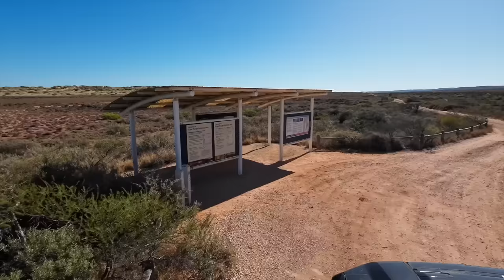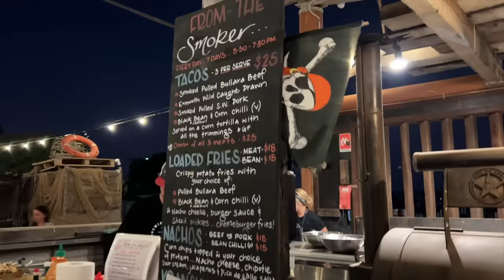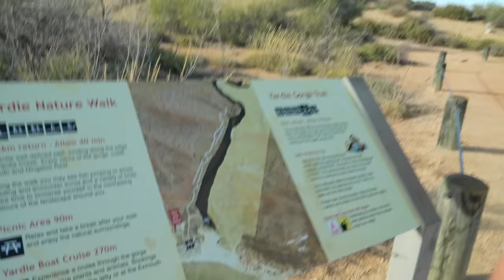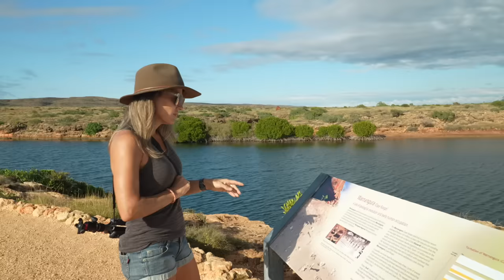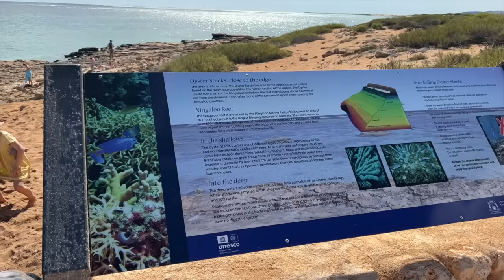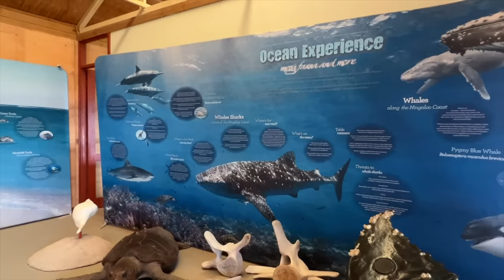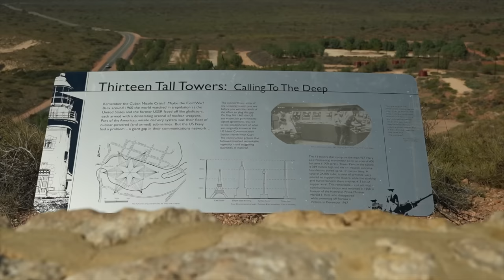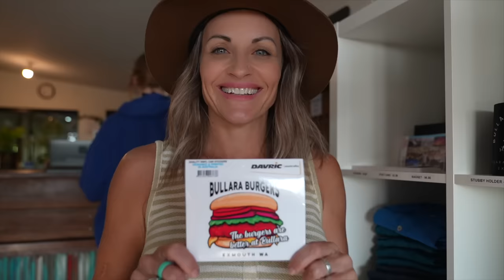EXMOUTH ROCKS! BEERS | BOGGED | HIKING | FISHING | SQUID INKED | CHARLES KNIFE CANYON | YARDIE CREEK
Happy Sunday! This week we get up to mischief in one of the most well known and most loved coastal towns on Western Australia’s North West Cape, Exmouth!  We're all about real experiences, so here's what went down:

First up, we had to get to Exmouth from 14 Mile. We the 24kms of dirt  and were happy to lend a hand to some guys who got stuck on the boggy, corrugated track. We copped a few pinstripes and nearly got bogged ourselves! Next, we take on the Yardie Creek crossing, and guess what? It's dry. No soggy surprises this time!

We also hit the water with our mates Deryck & Jayde in their tinny, going squidding & fishing. Things get a bit messy when we get sprayed with squid ink when Jayde reels in a stonker, and we also reel in some super colorful fish. 🐠

Don't miss our hike along the stunning Yardie Creek trail. It's a breath of fresh air in every sense and the rock wallabies are so cute! And yes, Chris wear shoes 😅

And for a slice of serenity, we catch the sunrise at Charles Knife Gorge - well worth waking up at ‘dark o clock!’. You won't believe the views!

Now, here's the fun part – Chris,  breaks his alcohol-free streak not just once but many times at the Whalebone Pub where we are lucky enough to see Ben Jansz playing live. Our new favourite artist!

This video is all about real moments and good vibes in Exmouth, Western Australia.

This is all part of our journey from Brisbane through Western Australia via New South Wales, Victoria, South Australia then back down to Victoria and back up to QLD!

SURVIVAL FIRST AID COMPETITION NOW CLOSED

We are full time caravanners who love the van life! We sold everything and now travel Australia in our Titanium Caravan and Chevy Silverado. Road trip Australia? Yes please!